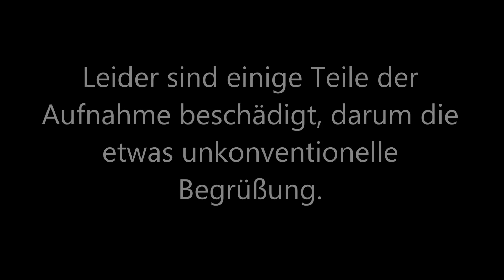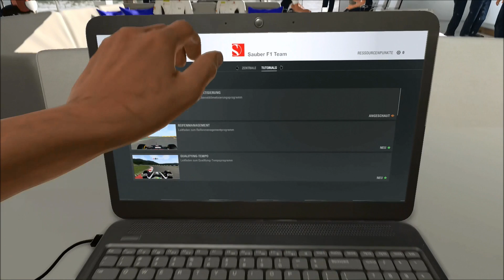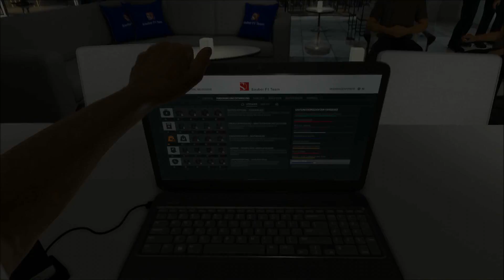F1 2016 - Karriere Modus #01 Australien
In Codemasters' F1 2016 können wir eine zehnjährige Karriere als Formel 1 Fahrer spielen. In der ersten Saison starten wir bei Sauber und versuchen, uns in der bunten Welt der Formel 1 einen Namen zu machen. Oder können wir gleich in der ersten Saison um Siege mitfahren?